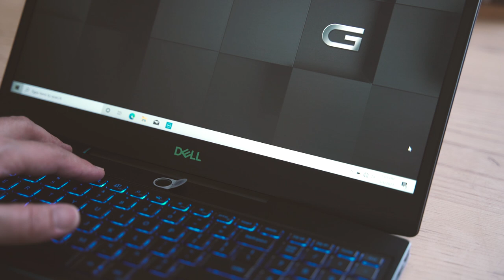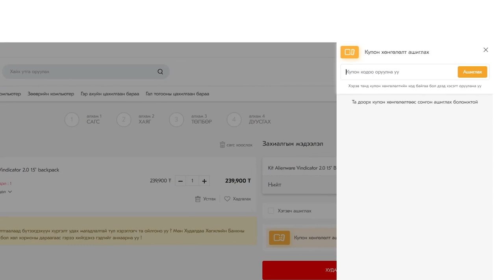DELL G3 gaming laptop танилцуулга /special promo/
Контентын хамтрагч: PC mall | DELL